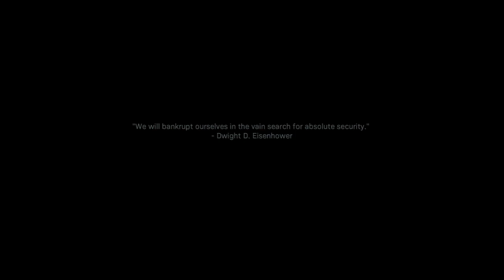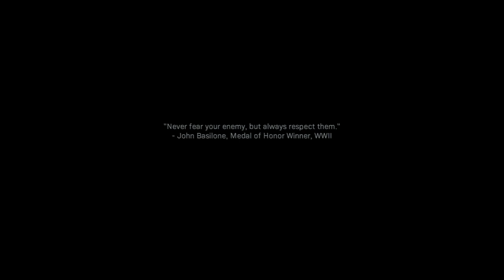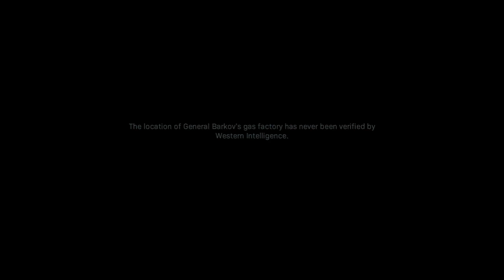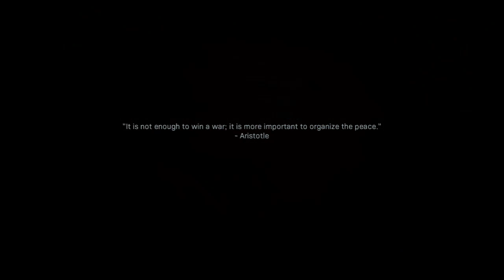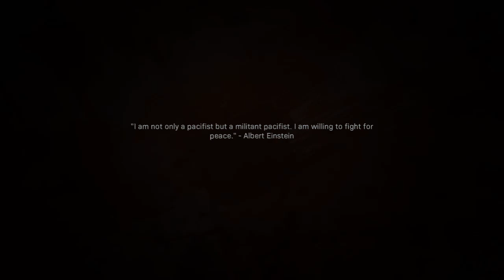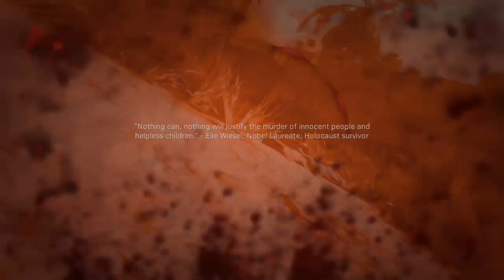Call if duty Morden warfare gameplay part 4